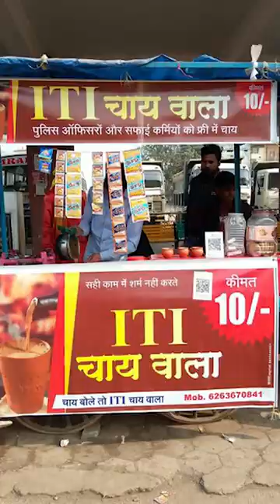How Big Is Chai Business In India? | Tea Business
The bitter truth about Tea shops: 70% of them fail. But why?

The growing trend of people starting their tea shops in India, particularly among engineers and MBA graduates who are looking to create their brands.

While the chai industry is thriving in India, with over 100 crore kg of tea produced each year, it is interesting to note that small tea stalls can still earn significant revenue by selling 10 rupees of cups of chai.

The success of chai shop owners with the struggles of engineers and other professionals to find jobs, with 48% of engineers reportedly unemployed.

It also critiques the trend of people starting their businesses without a unique idea, simply because startup culture has become popular.

Encouraging people to be more innovative and find their unique ideas, rather than following the trend of opening chai shops. It also highlights the success of chai franchises and startups in India and the country's significant role in the global tea industry.

Overall, the script provides an interesting perspective on the chai industry and the entrepreneurial culture in India.